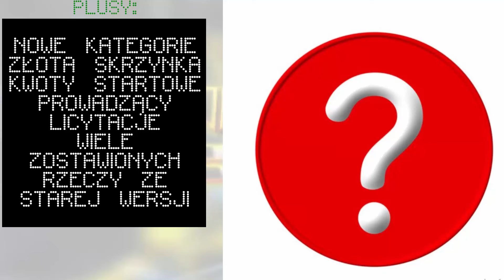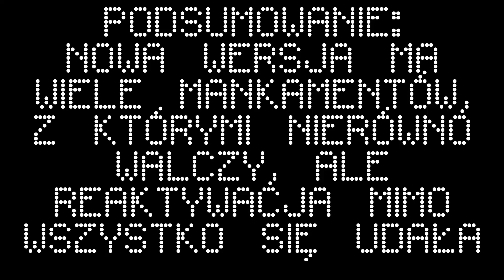MOJA OPINIA O: (#19) AWANTURA O KASĘ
- audiolog o plotkach z awokiem